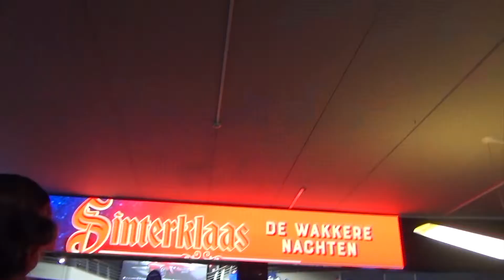Unique Flowers Arrives At Her Movie Premiere Sinterklaas en De Wakkere Nachten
►Thousands of Kids and Adults Queue to Welcome Unique Flowers and other Actors Upon Arrival at the Premiere of Her New Movie "Sinterklaas En De Wakkere Nachten"

►Uniqorn Challenge is an awesome toy channel that offers anything from Tik Tok Kids Compilation Videos, DIY projects to toy reviews! We love unboxing and reviewing lots of different toys from Hasbro, Moose, Nickolodeon, Zag Heroez, Zuru Toys, Disney and others! We enjoy crafting, DIY projects, games, drawing, coloring, activity sets, squishies, slime, and doll transformations. Other favorites include: LOL Surprise, My Little Pony, Miraculous Ladybug, Littlest Pet Shop, Shopkins, Hatchimals, Hello Kitty, Lalaloopsy, Barbie, Orbeez, squishies, Baby Alive doll, Disney Frozen, Disney Princesses, Minecraft, Legos, Surprise Eggs, and lots of sweets!!